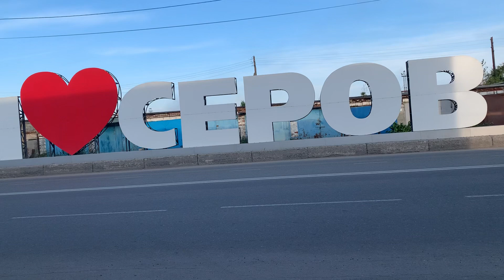23 августа 2022 г.